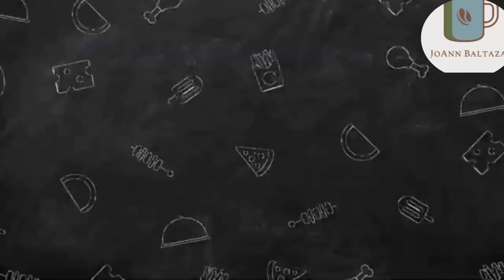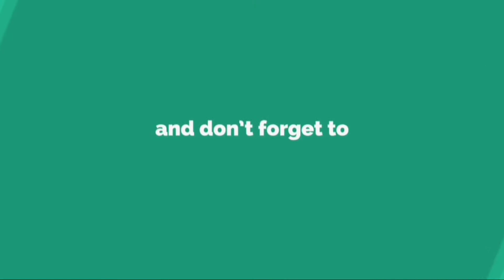How to cook pancit canton